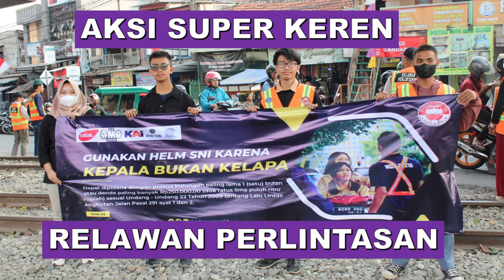Hunting Kereta Api di Stasiun Cimindi Ketemu Relawan Perlintasan